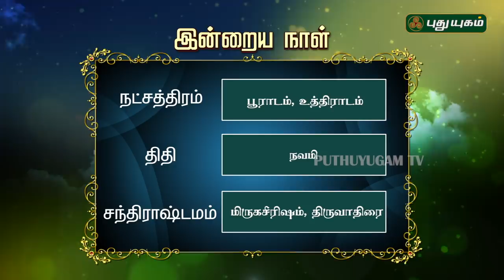இன்றைய ராசிபலன்| Daily RasiPalan | 29/03/2019 | Puthuyugam TV